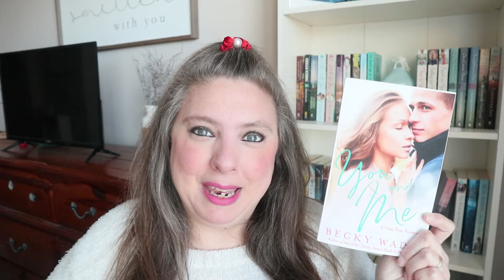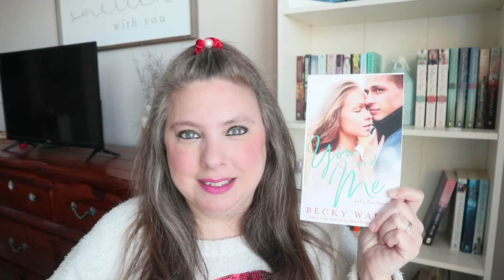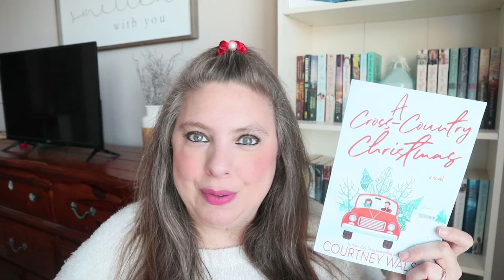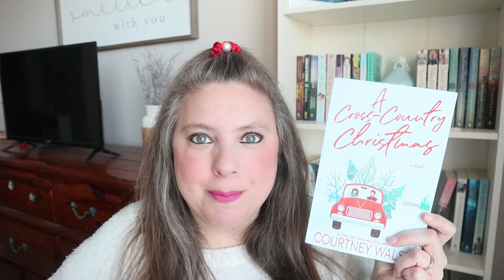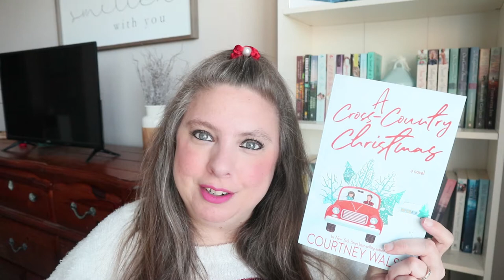WHAT I'VE BEEN READING ~ RECENT READS (mostly Christian Fiction)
Enjoy - Amy

pretty_little_paperbacks